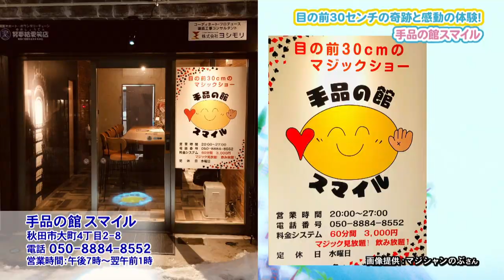目の前30センチの奇跡と感動の体験！手品の館スマイル